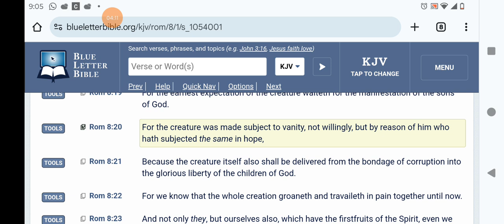Romans 8:20/ subjected in hope